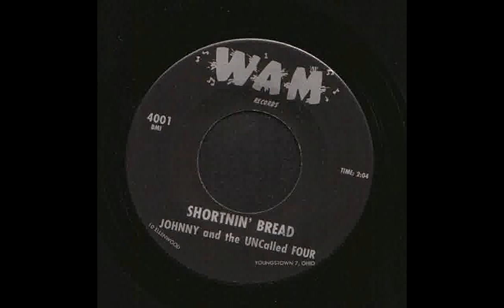Johnny and The Uncalled Four - Shortnin' Bread (James Whitcomb Riley)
From '' Shortin' Bread ''
Label: WAM Records – 4001
Format: Vinyl, 7", 45 RPM, Single
Country: US
Released: 1964

Tracklist
A Shortin' Bread
B Day Dream

"Shortnin' Bread" (also spelled "Shortenin' Bread" or "Short'nin' Bread") (Roud 4209) is a song by James Whitcomb Riley.

History

"Shortnin' Bread" is often thought of as a traditional plantation song.
However the first version was written by white poet James Whitcomb Riley in 1900.
His song was named "A Short'nin' Bread Song—Pieced Out", the chorus of which is:

Fotch dat dough fum the kitchin-shed—
Rake de coals out hot an' red—
Putt on de oven an' putt on de led,—
Mammy's gwineter cook som short'nin' bread.

Titled "Shortened Bread", E.C. Perrow published the first folk version of this song in 1915, which he collected from East Tennessee in 1912.
The folk version of the song—as with Riley's— does not have any distinct theme, but consists of various floating lyrics, some relating to "shortnin' bread", some not.
The traditional chorus associated with the folk song goes:

Mammy's little baby loves short'nin', short'nin',
Mammy's little baby loves short'nin' bread

Shortening bread is a fried batter bread, the ingredients of which include corn meal, flour, hot water, eggs, baking powder, milk and shortening.

Gid Tanner and the singer Lawrence Tibbett recorded popular versions of the song, as did Al Jolson and the Andrews Sisters.
Another version was featured in the 1937 film Maytime, as sung by Nelson Eddy.

Allan Sherman did a parody of the song as "Mammy's Little Baby loves Matzoh Balls", as part of the medley of songs entitled "Schticks and Stones" taken from the album, My Son, the Folk Singer (1962)

More recent versions

On 14 October 1960, Paul Chaplain and his Emeralds' version became the first no.1 record on the WLS Silver Dollar Survey.

The tune for a significant portion of "The Happy Organ" bears a strong resemblance to the "Shortnin' Bread" tune (the portion under "put on the skillet, slip on the lid, mammy's gonna make us some shortnin' bread").

The February 1969 hit "The Tra La La Song (One Banana, Two Banana)" by The Banana Splits borrowed the same part of the "Shortnin' Bread" tune for the "Tra La La" chorus.

The song was recorded by the The Beach Boys.
Brian Wilson was reportedly obsessed with the song, leading to him recording several versions of it and finally releasing a version on 1979 album L.A. (Light Album).

The Cramps have also made a cover of this song in 1990, featured on the Stay Sick album.

The Ready Men recorded a garage rock cover of this song, which was featured on the Pebbles, Volume 4 compilation.

A later version was recorded by the country rock band The Tractors, on their 1998 album Farmers in a Changing World. Their version reached no.57 on the Hot Country Songs chart.

The Kelly Family recorded the song for their 1981 album Wonderful World. Their live version is included on 1988 album Live. They re-recorded it for 2005 album Hope.

In 1963 Mississippi John Hurt recorded the song for Library of Congress Archive of American Folk Song in Washington D.C.. It is available on the album D.C. Blues: Library of Congress Recordings.

Cultural references

Donald Duck sings the song while making pancakes in the 1948 animated short Three for Breakfast.
In the film Police Academy 4, the character Captain Harris is seen singing the song into his cane.
At the end of a The Fresh Prince of Bel Air episode, Will is seen singing the song while scrubbing the floor with his cousin as the end credits roll.
At the end of a trailer titled "Bad World" for the game Battlefield: Bad Company two characters sing the song.
In the Elvis Presley song "Clambake," "Shortnin' Bread" is paraphrased as "Mama's little baby loves clambake clambake, mama's little baby loves clambake too."
In a Drawn together episode, "Terms of Endearment," Foxxy Love sings the song while cooking, after a tumor has put pressure on "the part of her brain that controls negative stereotypical behavior."
The chorus to the song is used as a medley in the song "Pachuco Cadaver" on Trout Mask Replica by Captain Beefheart and His Magic Band
At the end of the credits in the movie Secret Window, Johnny Depp is heard singing the song.
In the movie Trainspotting, Renton's friends and family sing the song in a celebration after he avoids being jailed.
In the Warner Bros. cartoon, Hare Tonic, Elmer and Bugs take turns singing the song, replacing "shortnin' bread" with "wabbit stew."
Allan Sherman sang a Jewish-oriented satire, substituting "matzo balls" and "Pesach bread" for "shortnin' bread."